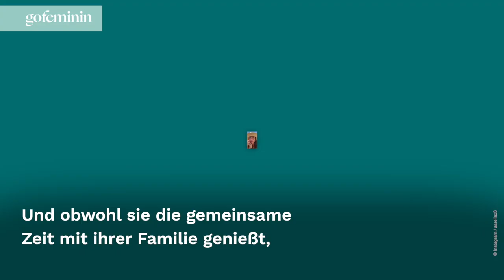Unter Tränen: Sarah Engels völlig aufgelöst am Strand!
Die Sängerin Sarah Engels verbringt derzeit einen Familienurlaub auf Ibiza. Und obwohl sie die Zeit mit ihrer Familie genießt, sieht man sie wenig später weinend in ihrer Instagram-Story.